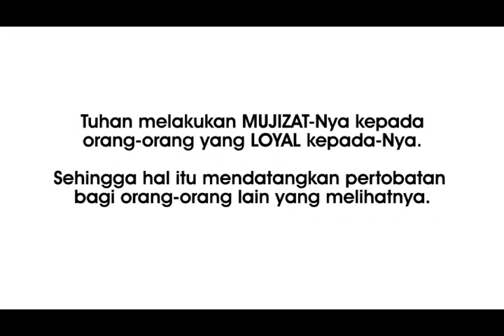Video Tema GO Service 16 Okt 2016